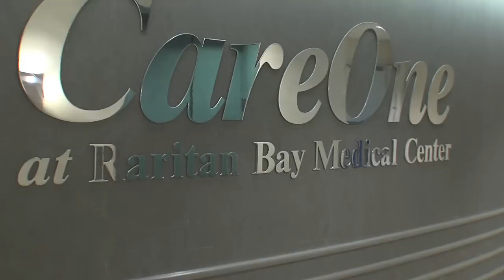CareOne at Raritan Bay Medical Center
Video tour of CareOne at Raritan Bay, located in Perth Amboy, N.J.